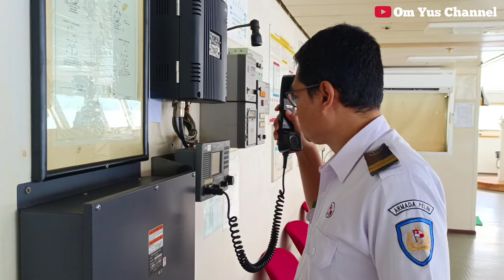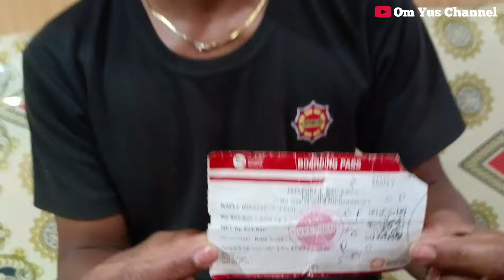MUDIK LEBARAN 2024 DI PELABUHAN AMBON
KM. Dobonsolo di sandarkan di Pelabuhan Yos Sudarso Ambon pada hari Minggu tgl. 31 Maret 2024 membawa penumpang para pemudik dari Jayapura - Serui - Manokwari - Nabire dan Sorong. Tidak lama setelah Km. Dobonsolo sandar, Km. Sinabung juga disandarkan dibelakang Km. Dobonsolo. Proses sandar kedua Kapal dan kegiatan di Pelabuhan Om Yus tayangan kan dalam video ini.